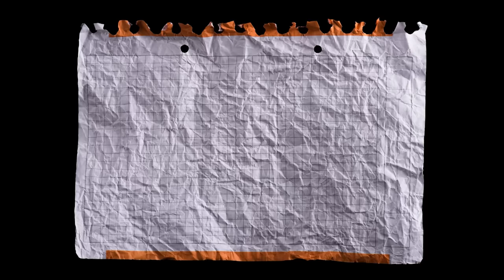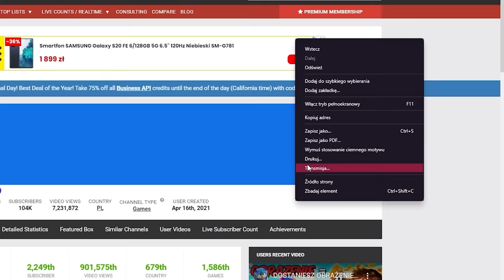ZAŚMIEJE się PRZEGRYWAM, ale MAM WODĘ W BUZI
Wszystkie rzeczy przedstawione w tym filmie są w celach humorystycznych także zluzuj majty, i MIŁEGO OGLĄDANIA